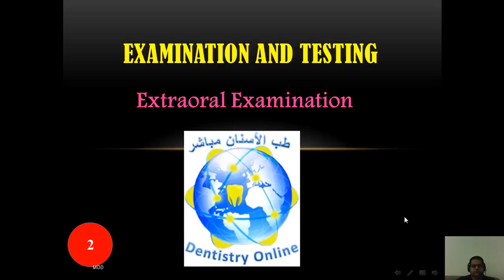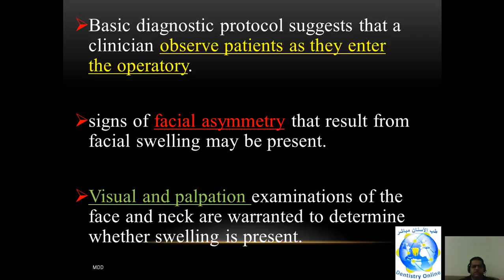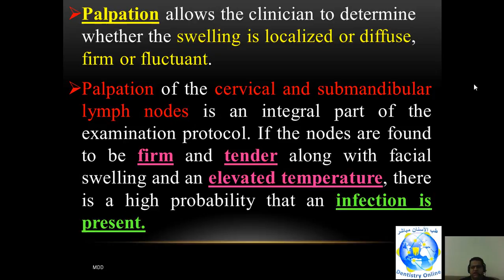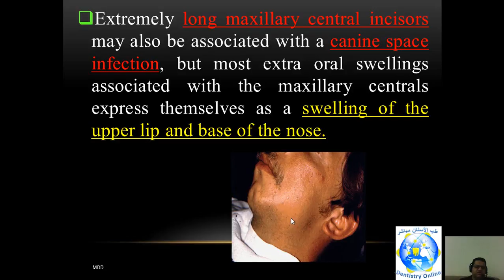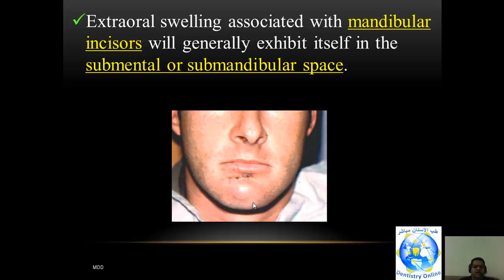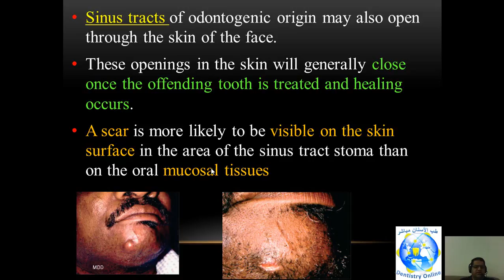extra oral examination video 2 mazen doumani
سلسلة المقاطع التعليمية طب الاسنان مباشر